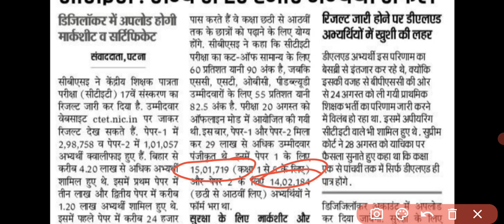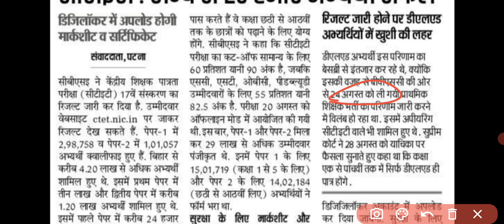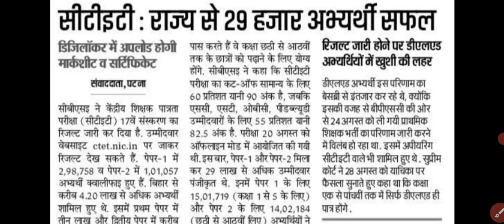ctet result 2023 kab aayega |ctet result 2023 august.